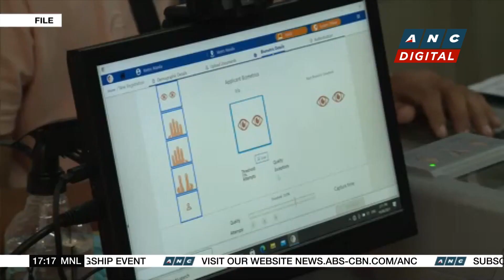About 2.6-B people or 1/3 of global population still without internet | ANC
Top Story: The UN's International Telecommunication Union says 2.6 billion people around the world still has no access to the internet.